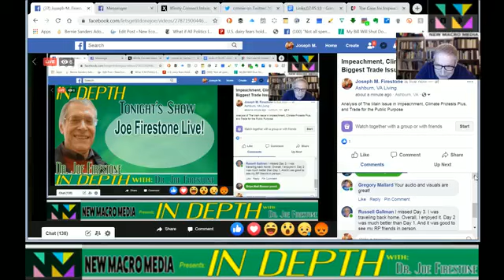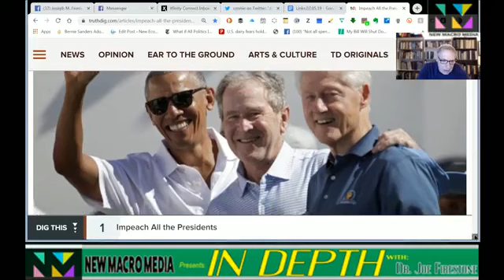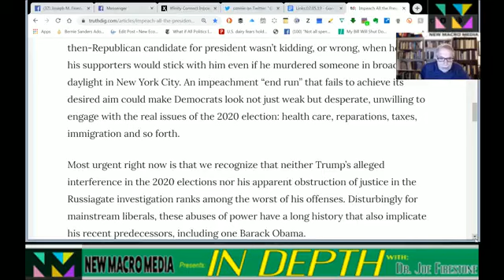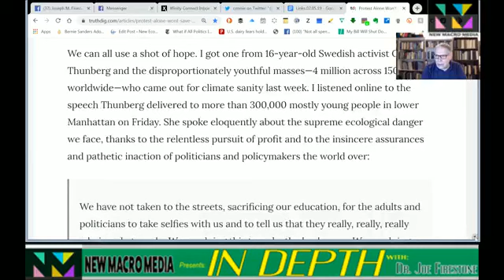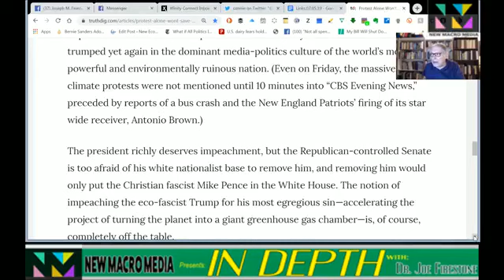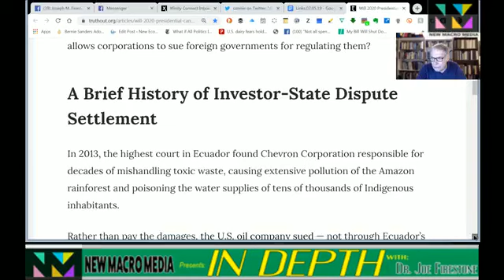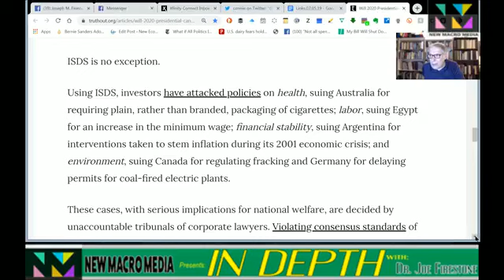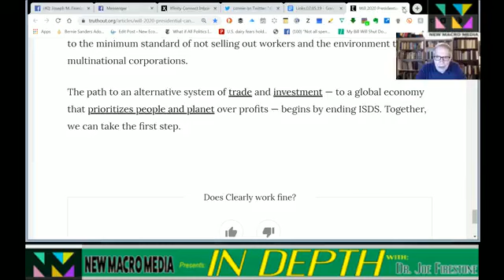impeachment, the climate protests and the biggest trade issue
Analysis and Commentary on articles about the main Issues in impeachment, climate protests, and trade for the public purpose